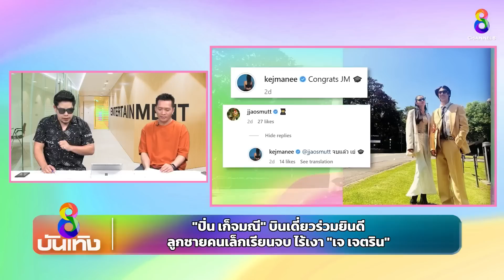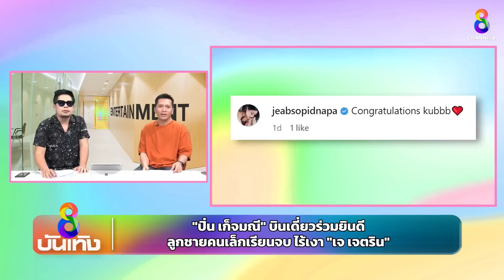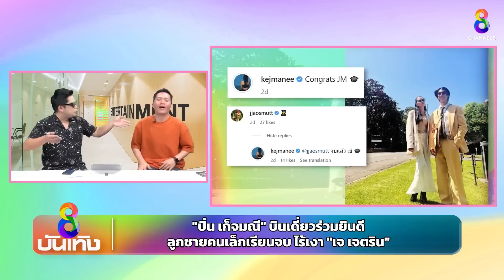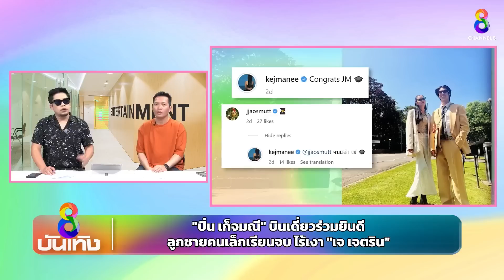"ปิ่น เก็จมณี" บินเดี่ยวร่วมยินดีลูกชายคนเล็กเรียนจบ ไร้เงา "เจ เจตริน" | ข่าวบันเทิงช่อง8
"ปิ่น เก็จมณี" บินเดี่ยวร่วมยินดีลูกชายคนเล็กเรียนจบ ไร้เงา "เจ เจตริน"